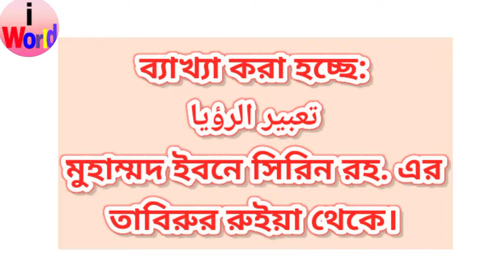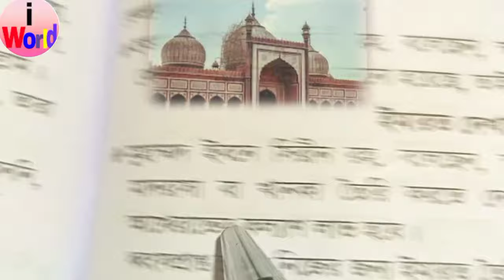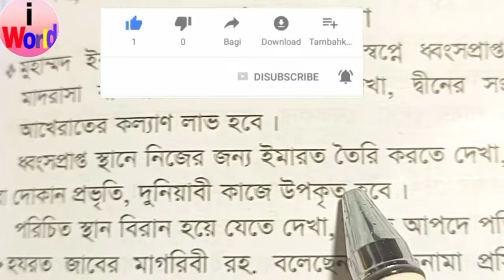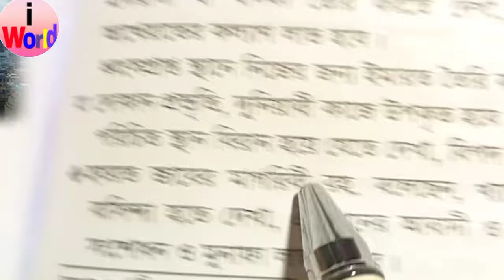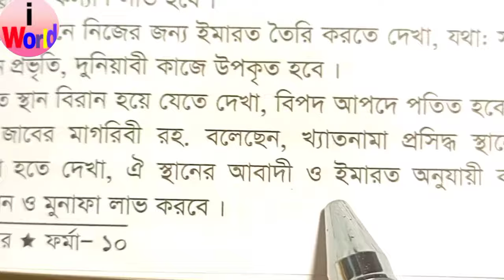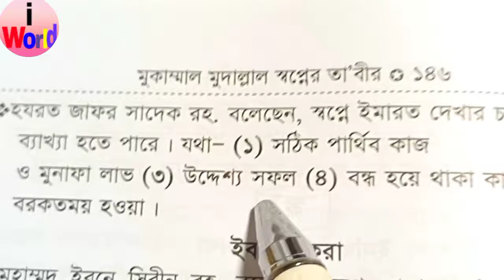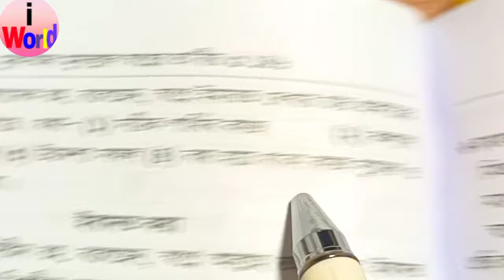স্বপ্নে ভবন বিল্ডিং ঘর বাড়ি দেখলে কি হয় ব্যাখ্যা shopne building vobon ghor bari dekhle ki bakkha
স্বপ্নে ভবন বিল্ডিং ঘর বাড়ি দেখলে কি হয় ব্যাখ্যা shopne building vobon ghor bari dekhle ki sopne bilding bhobon dekhar baccha স্বপ্নে বিল্ডিং ভবন ঘর বাড়ি দেখার ব্যাখ্যা
Shopner Tabir shopner bakkha shopner baccha sopner bakkha sopner baccha sopner Tabir swapner bakkha swapner Tabir swapner baccha shopne ki dekhle ki hoy swapne ki dekhile ki hoy sopne ki dekle ki hoy স্বপ্নের ব্যাখ্যা স্বপ্নের তাবির স্বপ্নে কি দেখিলে কি হয় কি দেখলে কি হয় Islamic dream world dream meaning Bangla dream solution Bangla
অন্যান্য স্বপ্নগুলোর ব্যাখ্যা নিচে দেখুন।

স্বপ্নে কুরআন দেখলে কি হয় ?